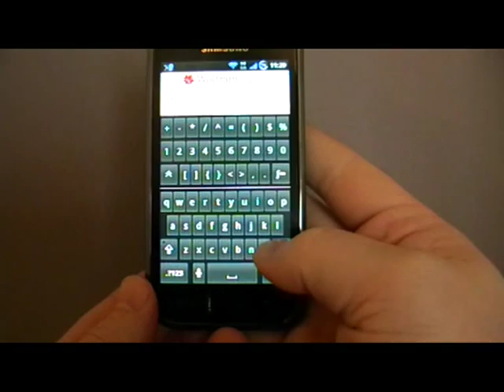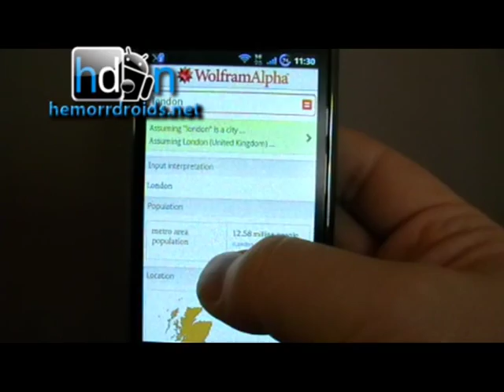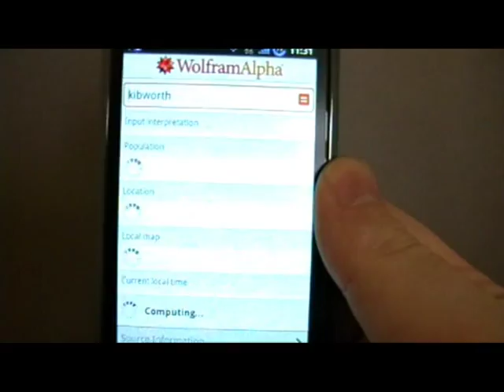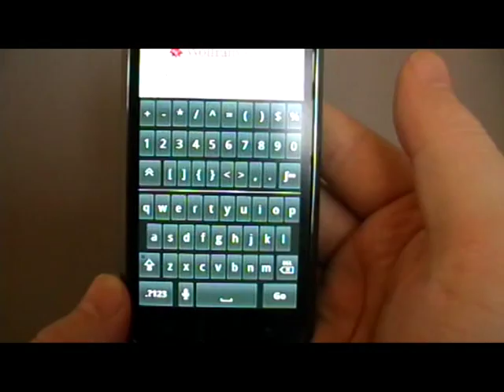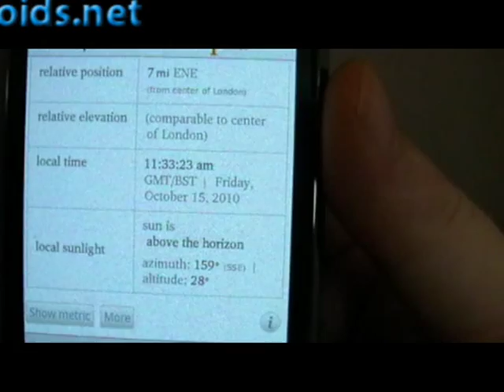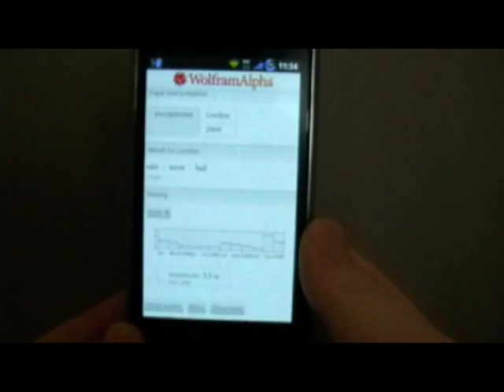WolframAlpha Android App Review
An interesting search client that supplies you with facts rather than web pages!  For more UK Android news and app reviews check hemorrdroids.net and follow @hemorrdroids on Twitter.